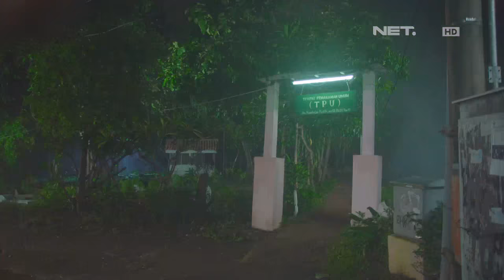OKJEK - Episode 43 - 24 Februari 2016 - Part 2/3